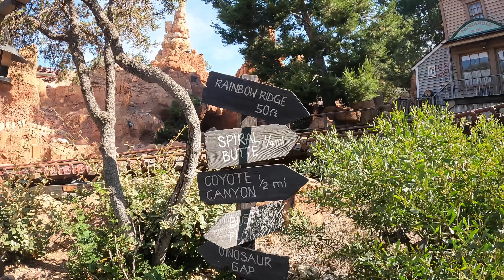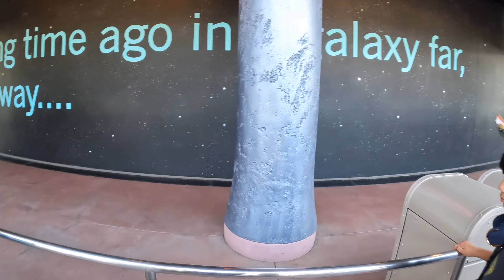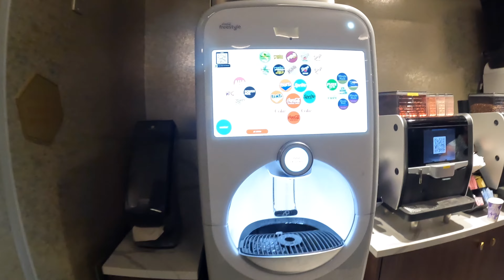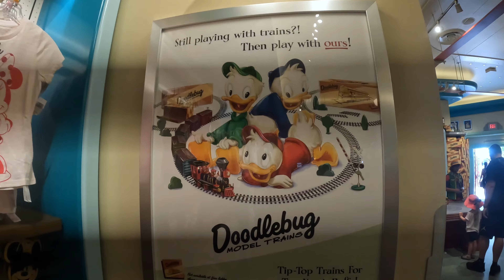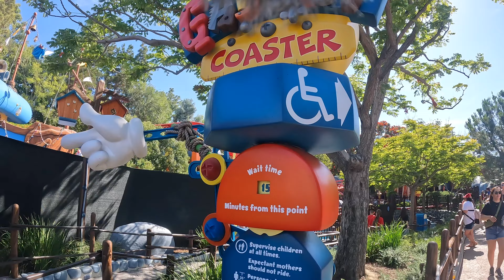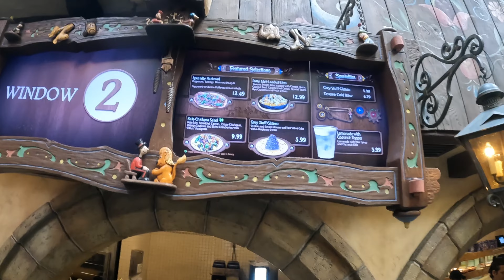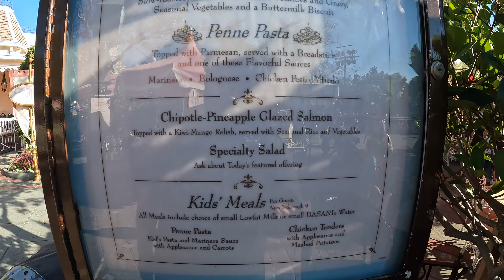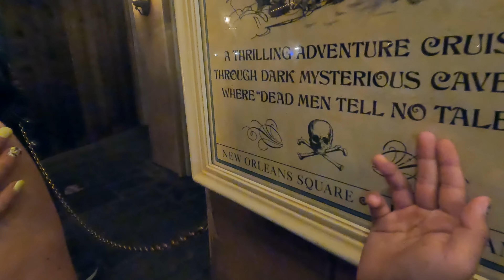Rope Dropped 13 HOURS at DIsneyland and STILL DIDN"T Accomplish much! LOL!!!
Our summer 2023 Disneyland vacation continues with our first park day. You know we had to start at the OG Disneyland of course!

We will did something we almost never do, Rope drop. We got in early and stayed late with out ever leaving the park. I can hardly believe it myself lol
Looking back, i dont think we did as many attractions as we could have, but I do feel that we didn't waste much time doing things we did not want to do. Overall it was a great time snacking and eating in between the few attractions that we did haha!

Neyland and Remy
@thesandtoesfamily - to see more fun times with the fam!
Ryan aka Dad
@theemedgoods - to see more of our vintage collection
Kathryn aka Mom
@prettyearthjewelry - to see more of the jewelry she makes

Sandtoes Family intro - @ExpressiveProductions

Music
Intro - Join The Parade – Sounds Like Sander - JLHWRI7ZJW9VNV8T
Music I use - Ben sounds - summer NGDI2NEDAWFER0RV